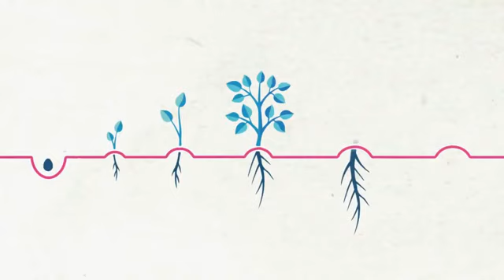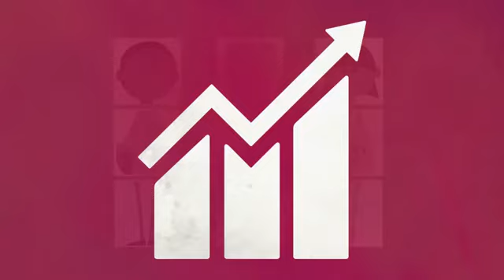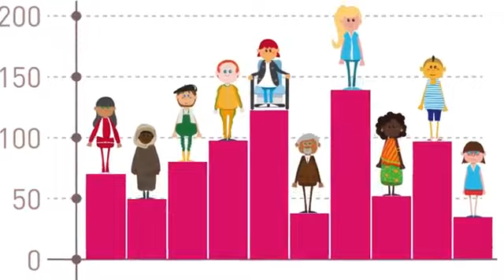AGENDA 2030 - JORGE GUERRA CAMBIO CLIMATICO